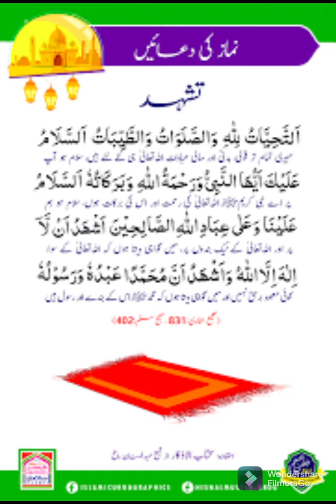تشھد التحیات تجوید کے ساتھ